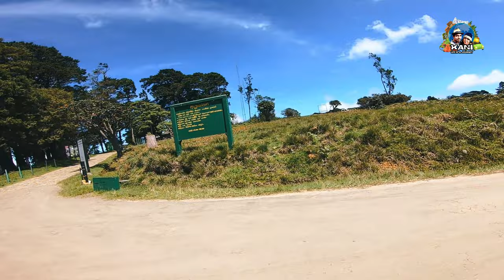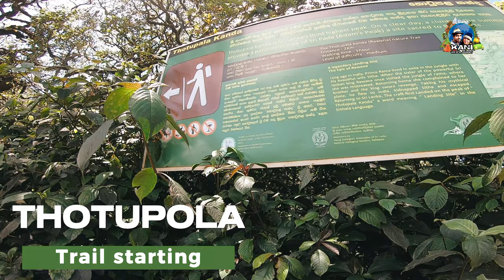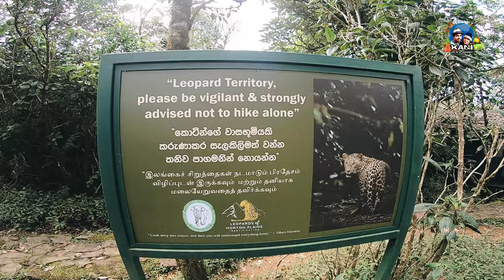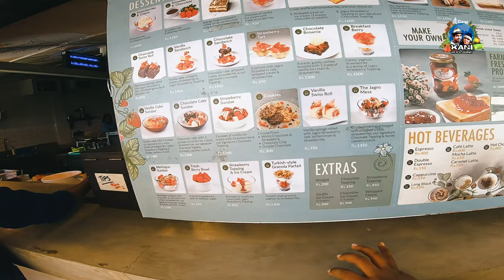Exploring Horton Plains | Thotupola | Kande Ela | Ambewela | Pattipola | කොටියන්ගේ අඩවිය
0:01 - 3:35 - Train ride to Pattipola

3:36 - 06:01 - Pattipola

08:01 - 09:27 - Room tour

16:14- 26:24 - Thotupola

30:28 - 32:48 - Kande Ela

33:13 - 34:38 - Strawberry by Jagro

ඔන්න අපේ මේ අවුරුද්දේ ඔහිය සංචාරයේදී අපි ගියේ කොහෙද? ලස්සනම ලස්සන තැන් ගොඩකට ගියා. මෙතෙක් නොදැක්ක අමුතුම සුන්දරත්වයක් අපි මේ පාර සංචාරයේදී අපේ ඇස් දෙකට දැක්ක. ඒ ලස්සන ඒ විදිහිටම ඔයාල එක්කත් share කරගන්න තමයි ඔන්න අපි මේ video වලින් උත්සහ කරන්නෙ.

ඔහියට ආපු train ride එක මේ video එකෙදි සවිස්තරාත්මකව නැතත් ඒ ගැන full review එකක් ඔන්න අපේ උඩරට මැනිකෙ video එකේ තියනව. තාම බැලුවෙ නැත්තන් ඔන්න අදම බලන්න.

මේ පාර අපි ඔහියට එන්න කලින් පට්ටිපොලින් බැස්ස. ඔයාලත් දැකල ඇතිනෙ social media වල එහෙම පට්ටිපොල ලස්සන කොල පාටට පාසි තියන බිමට නැමුන ගස් අතරින් ගලාගෙන යන සුන්දර දිය පාරක්. අන්න ඒ මෙච්චර කාලෙකට කවුරුත් නොදැක්ක සැගවුන දියපාර හොයාගෙන යන්න තමයි  අපි පට්ටිපොලින් බැස්සෙ. හැබැයි අපි යද්දිනම් ඒකෙ මිනිස්සු බැහැල බැහැල preshoot කරලම මඩ වෙලා අර කලින් තිබුන ලස්සන එහෙම්පිටින්ම නැතිවෙලා තිබුනෙ. ඉතුරුවෙලා තිබුන සුන්දරත්වය අපිත් විදින ගමන් පුලුවන් විදිහට ඔයාලට පෙන්නන ඔන්න අපි උපරිම උත්සහයක් ගත්ත.

අපිට අක්කලගෙ ගෙදර room tour එකක් කලින් සැරේ කලාට එකෙ quality එක lighting එහෙම මදි වුන නිසා ගියපාර video එකට අපි ඒක එකතුකලේ නෑ. ඔන්න මේ පාරනම් ලස්සන room tour එකක් ඔයාලට බලාගන්න පුලුවන්.

ඔන්න අපේ දෙවෙනි දවසෙ අපි ඉස්සෙල්ලම ගියේ තොටුපොල කන්දට. අක්කලගෙ threewheel එක එයාල අපිට දුන්න නිසා ඔන්න අපිට නිදහසේ යන්න අවස්තාවක් හම්බුනා අපිට ඔන කරපු තැන් වලට.

අපි ඇවිදපු දවස් දෙකේම හරිම පැහැදිලි කාලගුනයක් තමයි තිබ්බෙ. මීදුම පිරුන පොදවැස්ස , සීතල හුලග එක්ක තියන ඔහියෙ සුපුරුදු vibe එකට වඩා මෙහෙම පායපුවම තියන්නෙ වෙනනමම  ලස්සනක්. ගස්වල පාටවල් අහසෙ පාටවල් video එක හදනකොට දාපුව නෙමේ. ඒ ඇත්තටම තිබ්බ පාටවල්. කැමරාවෙන දකිනව වගේ නෙමේ ඇත්තටම ඇස් දෙකට දකිනකොට දැනෙන හැගීම. video එකට පේනවට වඩා ඈතට view එක අපි ඇස්දෙකෙන් බලද්දී දකින්න පුලුවන්. හිතට පුන්චි බයකුත් දැනෙනව. මේ ලස්සන අනගතේදි  youtube එකේ travel video වලින් විතරක් දකින්න හම්බෙන දෙයක් විතරක්ම වෙයිද කියල. 😥

තොටුපොල කන්ද ලොකු අමාරු hike එකක් නෙමෙයි. 2km වගේ නිසා හොදට ඇවිදින කෙනෙක්ටනම් උපරිම පැය තුනක් යයි ගිහින් photo අරන් video කරල පරිසරයත් විදල ආයි පහලට එන්න. බෑවුමත් සාපේක්ෂව අඩුයි.

අපිට වගේම ගොඩක් අයට බය හිතෙන්නෙ. පහල පටන් ගන්න හරියෙදි තියන ටිකක් ගනව වැඩුන වනාන්තර කොටසයි , ඒකත් එක්කම එන කලුවරයි , තොටුපොල කියන්නෙ හොර්ටන් තැන්නෙ වැඩිම කොටි ගහනයක් ගැවසෙන කොටින්ගෙ රාජදානියක් වෙන නිසාවෙනුත් තමයි. උපරිම දෙන්නෙක්වත් ගියොත් එයාලගෙන් කටවත් කරදරයක් වෙන එකක් නැහැ. අද වෙනකන් එහෙම දෙයක් සිද්දවෙලත් නැහැ. හැබැයි එයාලට මිනිමස් රහ වැටුනොතින්නම් ඉතින් ආයි පැත්තපලාතෙ යන්න වෙන එකකුත් නැහැ.

අපිට වෙලාව ඉතුරුවුන නිසා. අපි තොටුපොලින් පස්සෙ ආව පට්ටිපොල අඹේවෙල පැත්තට. අඹේවෙල ගොවිපොල නම් මේ වෙනකොට වහල සත්තුන්ට හැදිල තියන බෝවෙන ලෙඩක් නිසා. කාටවත් බලන්න දෙන්නෙ නැහැ. අපි කලින් ආව සැරේ අඹේවෙල ගොවිපොල ගැන ලස්සන video එකක් කලා.

අපි කන්දෙ අඇල ජලාශය ලගට ගිහින් දවල්ට කාල නිදහසෙ ටිකක් ගිමන් හැරල එනගමන් රසම රස strawberry portion දෙකතුනකුත් රස විදගෙනම ආපහු ඔහියට එන්න පිටත් වුනා.

ඔන්න අපිට ආයි එන්න තිබුනෙත් අපි ගිය පාරෙමයි. හොර්ටන් තැන්න පට්ටිපොල පාරෙන් හොර්ටන් තැන්න හරහ ප්‍රධාන පිවිසුමට ඇවිත් හොර්ටන් තැන්න ඔහිය පාරෙන් ඔහියට යන්න.

අපි ගිය අවුරුද්දේ හොර්ටන් තැන්න ඇතුලට ගිහින් ලෝකන්තය , බේකර්ස් ඇල්ල පැත්තෙ සංචාරය කලා.

අපි යනකොට තිබ්බ පරිසරයට වඩා වෙනස්ම කාලගුනයක් අපි එනකොට තිබුනෙ. හොර්ටන් තැන්නට ආවෙනික මීදුම , සීතල පොද වැස්ස එක්ක අදුරු ගතිය හරියට සොබාදහමත් අපේ ගමන හමාර කරනකොට අපිට ආශිර්වාද කරල අපිට සමුදීල පරිස්සමෙන් ගිහින් එන්න ආයිත් බලල යන්න එන්න කියනව වගේ හැගීමක් මටනම් දැනුනෙ.❤️💚🍀🌱🌴🌿🌧️

ඔව් අපි අනිවරෙන්ම ආයිත් එනව. කිරිගල්පොත්ත hike එක යන්න. කදුකර කොටියෙක් ඇස්දෙකටම දැකගන්න අපි අනිවාරෙන්ම ආයිත් එනව.

හැමතැනින්ම ගොන්නු රංචු පිටින් එලි පෙහෙලියට ඇවිත් එයාලගෙ ආහර ගන්න. කොටි එයාලගෙ අහාර වේල හොයාගන්න දඩයමට බහින වෙලාව හරියටම. කොටින්වම photo ගන්න wild life photographersල එයාලගෙ වාහන නවත්තගෙන දුරදක්න තියාගෙන ලොකු lence තියන camera අටවගෙන එයාලව නිතරම දකින්න හම්බෙන තැන්වල හරිම සීරුවෙන්. අපිත් ටික වෙලාවක් රැදිල හිටිය එයාල එක්ක.

ඒත් වෙලාව මදි එකෙනෙක්වත් ඇස්දෙකට දැකගන්න අපිට. ඉතින් අපි ආයිත් නෑවිදින් කොහොමද. ඔන්න අපි සමුදුන්න සුන්දර හොර්ටන් තැන්නට. පරන මතක ගොන්නට තවත් ලස්සන අලුත් මතකයන් රොත්තක් එක්කාසු කරගෙනම.